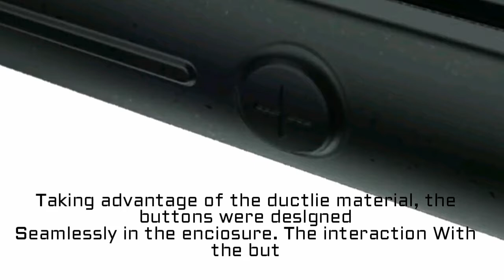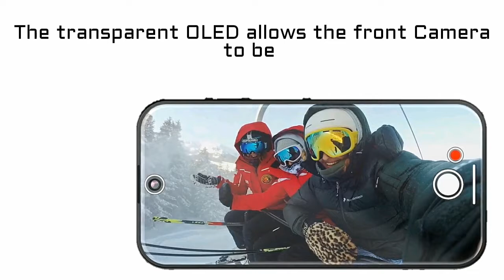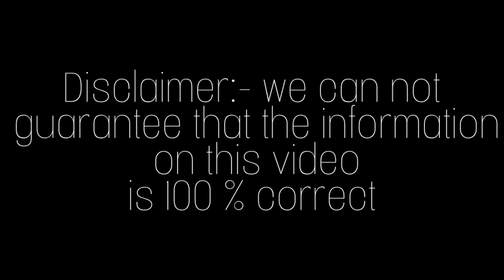Orbit phone introduction with a rear transparent camera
Concept By:— Lucas Couto
 orbit upcoming mobile of 2018

is 100 % correct